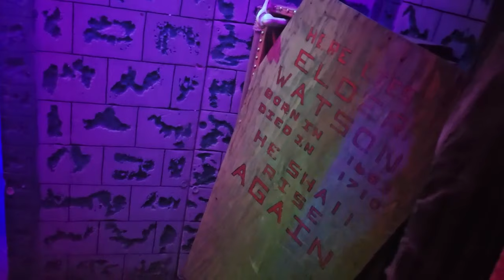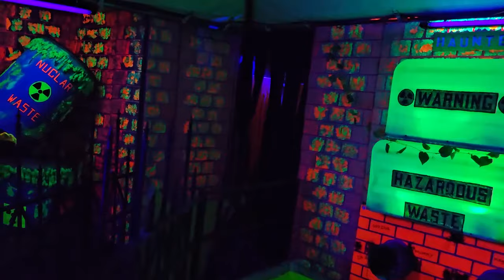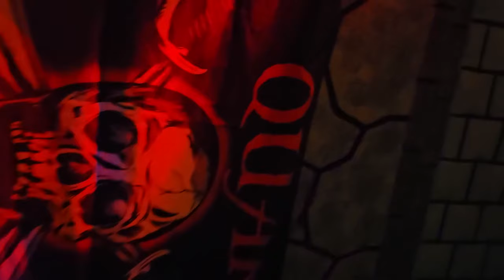2024 Walk through 10-31-24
Didn't get the chance to see the display or just want to relive your experience? Well heres your chance to see or relive it.

The display will be open to the public till 9 pm on nov 1st if youd like to see it in person